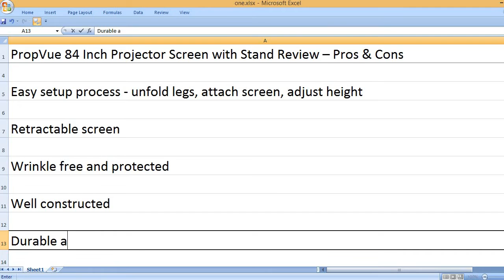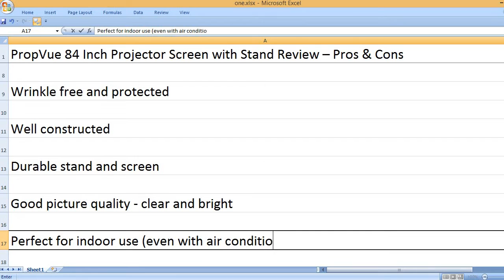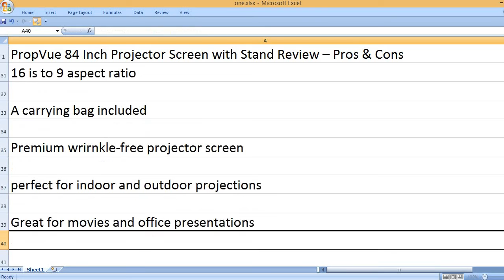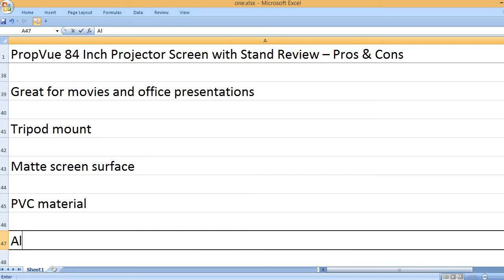PropVue 84 Inch Projector Screen with Stand Review – Pros & Cons – Indoor Outdoor Projector Screen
Easy setup  - unfold legs, attach screen, adjust height!

The PropVue Projector Screen with Stand is a portable projection screen ideal for both indoor and outdoor use. It offers an 84-inch diagonal viewing area in a widescreen 16:9 aspect ratio, perfect for movie nights, presentations, or gaming marathons.  The screen is made from premium wrinkle-free PVC material, ensuring a smooth and clear picture without any creases or distortions.

Setting up the PropVue screen is a breeze. It features a lightweight and adjustable tripod stand that allows you to position the screen at your desired height. The screen itself attaches to the stand securely with tight straps, keeping it taut and wrinkle-free during use.  When not in use, the screen can be conveniently rolled up and stored in the included carry bag for easy transportation and protection.

KEY FEATURES
84-inch size
16:9 aspect ratio
A carrying bag included
Premium wrinkle-free projector screen
Perfect for indoor and outdoor projection
Great for movies and office presentations
Tripod mount
Matte screen surface
PVC material
Aluminum body
80.7 x 7 x 4 inches product dimensions
15 pounds weight

The PropVue Projector Screen offers an 84-inch diagonal widescreen display for movies, presentations, or gaming. Its wrinkle-free PVC material ensures a clear picture, and the adjustable tripod stand keeps it taut. It includes a carrying bag for easy transport and storage.

PROS
Retractable screen - wrinkle-free, protected
Well constructed
Durable stand and screen
Good picture quality - clear and bright
Perfect for indoor use (even with air conditioning)

CONS
Difficult to transport in a car due to assembled length (good for trucks)
Not good for windy conditions

The PropVue 84-inch projector screen is easy to set up with a retractable, wrinkle-free screen and a sturdy stand. It offers good picture quality and works well indoors. However, the assembled screen makes it difficult to transport in a car and it can tip over in windy conditions.

KEYWORDS - PropVue propvueProjectorScreen with Stand 84 inch - IndoorPROJEctorscreen and Outdoorprojectorscreen, ProjectionScreen for Movie or OfficePresentation - 16:9 HD Premium Wrinkle-Free TripodScreen for Projector with Carry Bag and Tight Straps